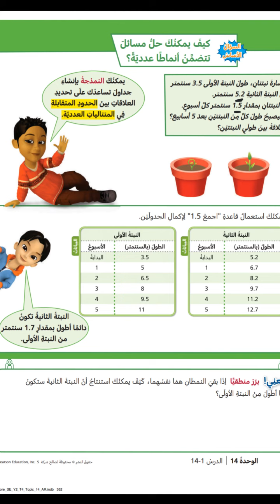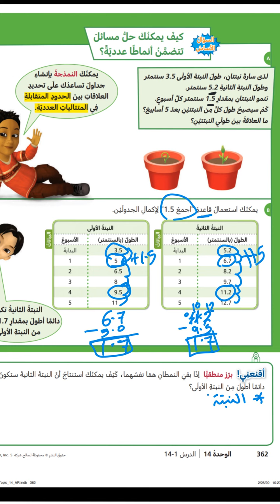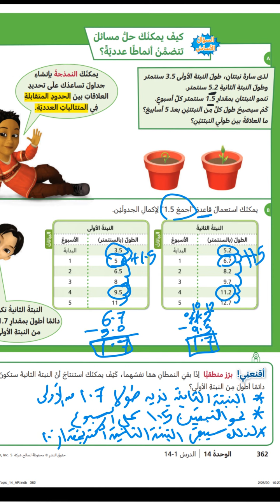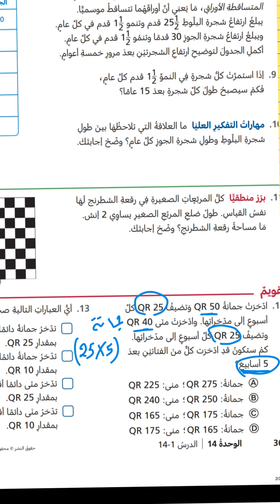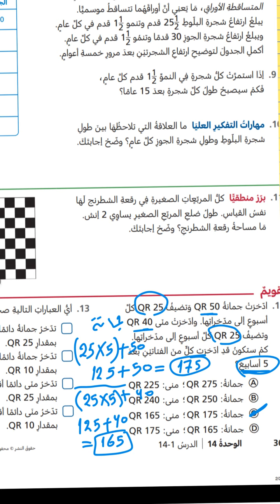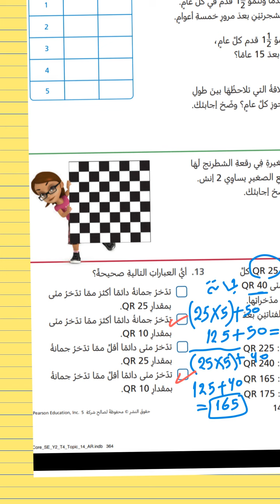الصف الخامس- الرياضيات- الأنماط العددية